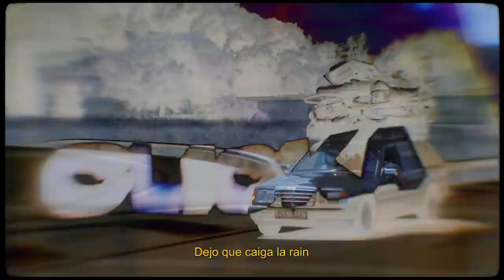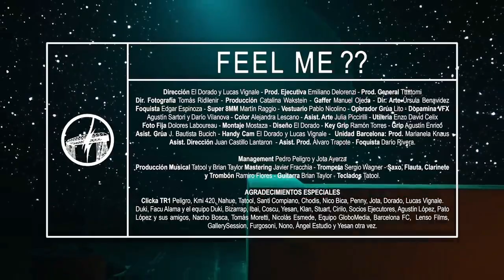Trueno - Feel Me ft Duki x Lit Killah x Fmk (REMIX MASHUP)